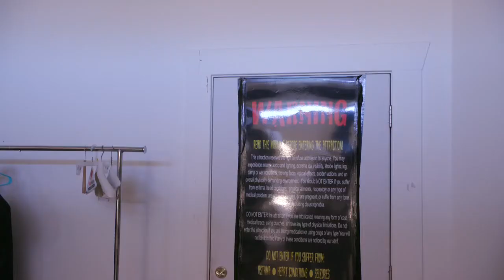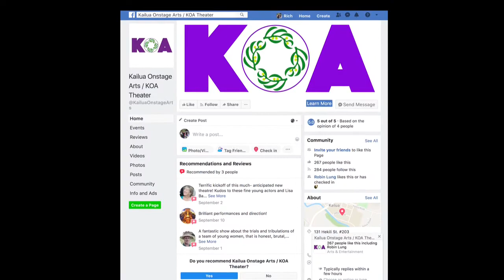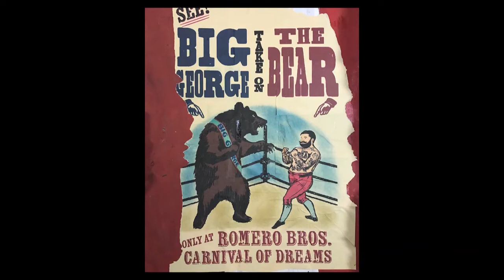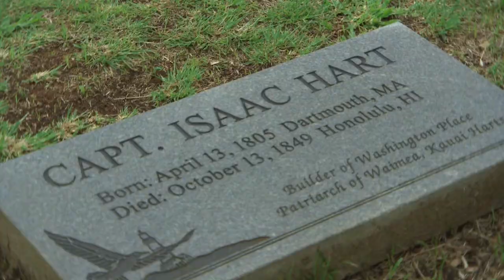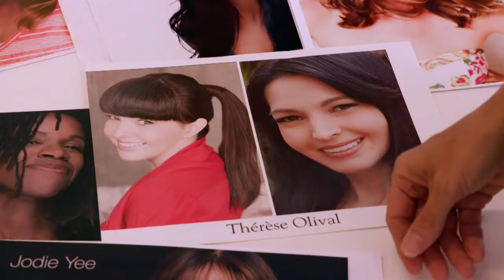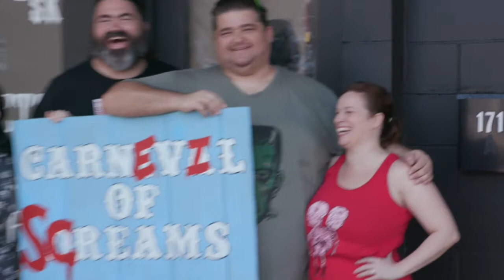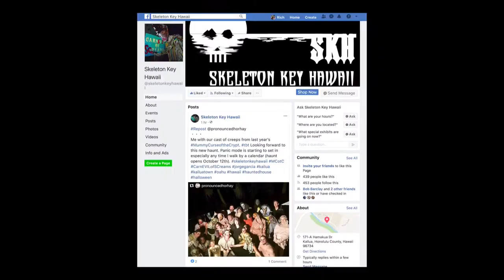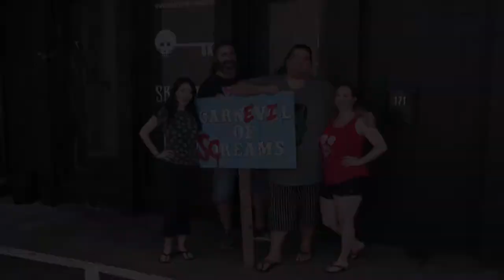Skeleton Key Hawaii 2018 Preview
Actor Jorge Garcia (Lost, Hawaii 5-0) and theater artistic director Kevin Keaveney met in Kailua and turned their mutual enthusiasm for Halloween into a haunted house attraction that drew over 4,000 visitors in 2017. This year's theme promises to scare even more folks!